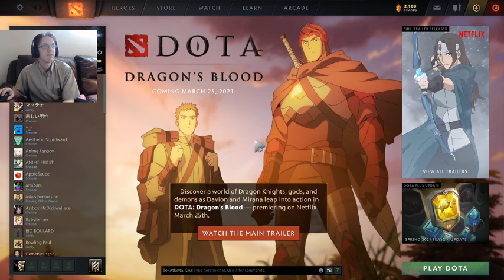Sir Action Slack's Community Tutorial 1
original upload on
3/23/2021